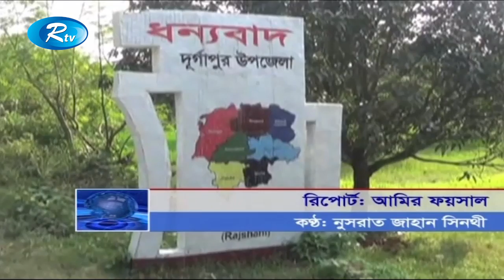ভোটের হাওয়া : রাজশাহী ৫